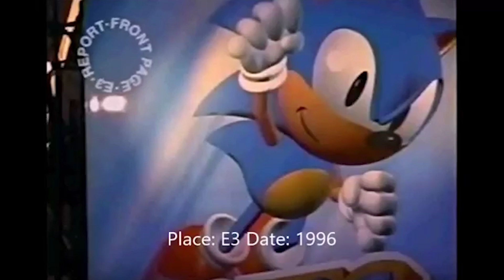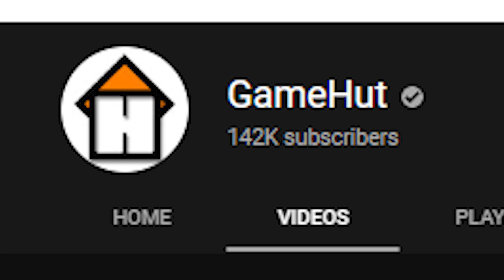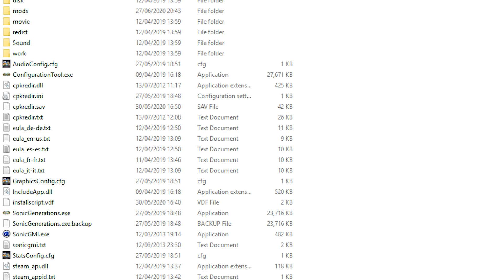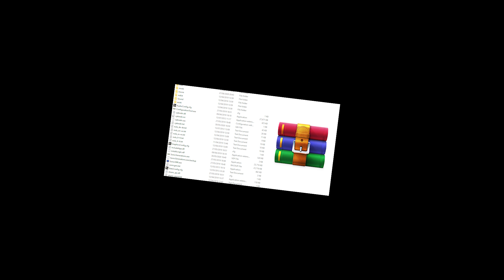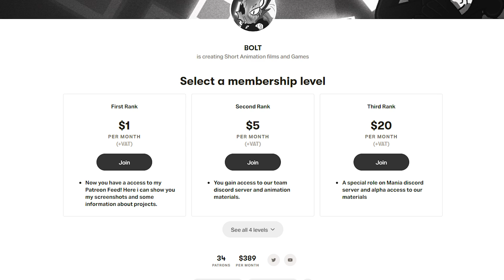The Best Way To Play Sonic 3D Blast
Let's look at the controversial Mega Drive and Sega Saturn game Sonic 3D Blast and look at the changed made in the best way to play it; Sonic 3D Blast: DX Director's Cut